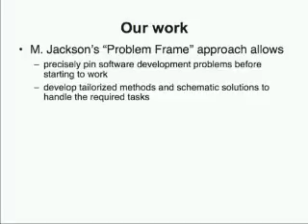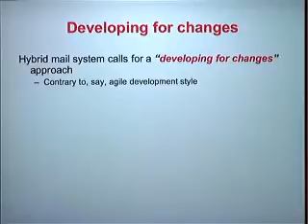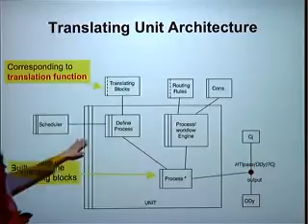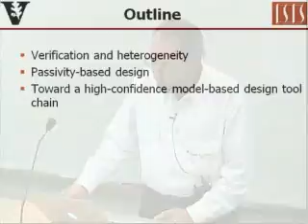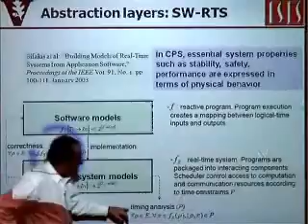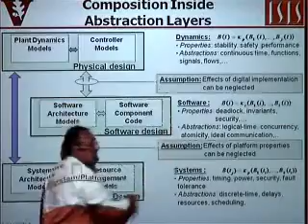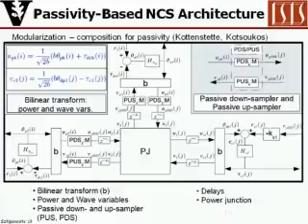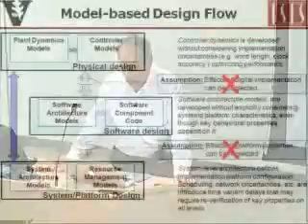Monterey Workshop - Day 2, session 4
Gianna Reggio -   A Problem Frame-based approach to cope with predictable and  unpredictable changes: the case of the hybrid translation    Janos Sztipanovits -   Software Verification for Cyber Physical Systems:  Is it Easier or Harder?